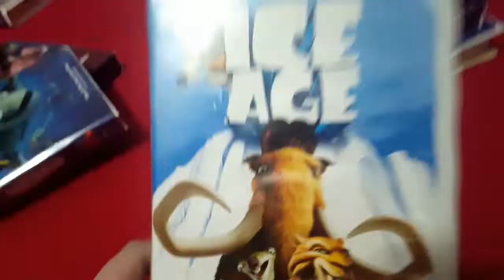VHS Collation in a nutshell fast version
Made not with kinemaster